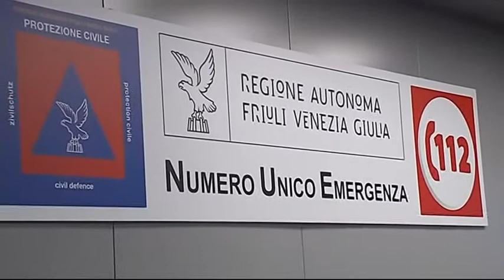VIDEO NEWS | 6 APRILE 2021 | IL 112 IN PANDEMIA, 3000 CHIAMATE IN 2 GIORNI